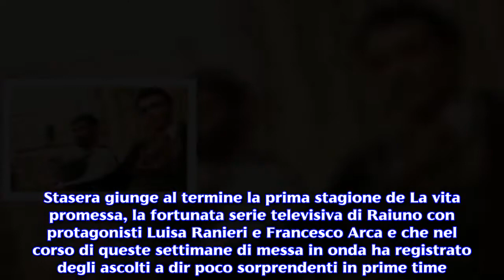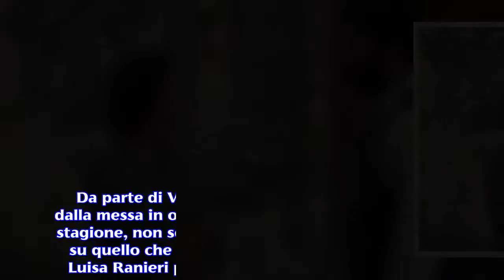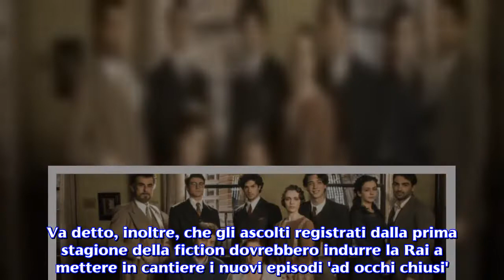La vita promessa 2, parla Simona Izzo: seconda serie non ancora confermata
Stasera il gran finale della prima stagione de La vita promessa e intanto i fan sperano nella seconda serie. Stasera giunge al termine la prima stagione de La vita promessa, la fortunata serie televisiva di Raiuno con protagonisti Luisa Ranieri e Francesco Arca e che nel corso di queste settimane di messa in onda ha registrato degli ascolti a dir poco sorprendenti in prime time. Il pubblico di Raiuno si chiede a questo punto se ci sarà una seconda stagione: a dare qualche indizio è stata Simona Izzo che assieme a suo marito Ricky Tognazzi ha firmato questo nuovo grande successo della rete ammiraglia Rai. Ancora nessuna conferma sulla seconda serie de La vita promessa. L'ex protagonista del Grande Fratello Vip, in queste ore ha postato un messaggio su Instagram dove dice che, effettivamente, sono tantissime le persone che le stanno scrivendo per chiederle se ci sarà La vita promessa 2. Tuttavia la Izzo non ha voluto sbilanciarsi più di tanto e al momento si è limitata a rispondere con un sibillino 'Chissà', il quale lascia intendere che da parte della Rai non ci sono state ancora conferme ufficiali sul futuro della serie televisiva. Da parte di Viale Mazzini, infatti, a poche ore dalla messa in onda dell'ultima puntata della prima stagione, non sono arrivate ancora notizie ufficiali su quello che sarà il 'destino' della Serie TV con Luisa Ranieri per le prossime stagioni televisive. I fan, ovviamente, sperano di poter continuare a seguire le avventure di Carmela, scappata dalla sua amata Sicilia per iniziare una nuova vita assieme ai suoi figli. Va detto, inoltre, che gli ascolti registrati dalla prima stagione della fiction dovrebbero indurre la Rai a mettere in cantiere i nuovi episodi 'ad occhi chiusi'. Boom di ascolti per La vita promessa che batte anche il GF Vip 3. La fiction, infatti, ha ottenuto un ascolto medio di oltre 5.5 milioni di spettatori, riuscendo a toccare la soglia del 24% di share con picchi di oltre il 28%. Dei risultati così importanti non si vedevano da un bel po' di tempo per una fiction, tanto che La vita promessa ha messo in crisi anche il debutto del Grande Fratello Vip 3 con Ilary Blasi. In attesa di avere notizie certe sulla seconda serie, le anticipazioni sull'ultima puntata di stasera rivelano che per Carmela arriverà il momento di fare i conti con il suo passato. Negli Stati Uniti, infatti, farà il suo arrivo il cattivissimo Spanò, interpretato dall'attore Francesco Arca, pronto a prendersi la sua rivincita dopo l'addio inaspettato della donna. Un ritorno che lascerà senza parole la donna e anche i suoi figli, che tuttavia potrebbe aprire nuovi orizzonti per una possibile seconda serie.